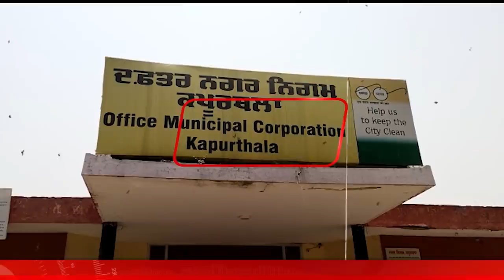Kapurthala के सरकारी दफ्तर में AC ना चलाने की देखो कितनी हो रही पालना